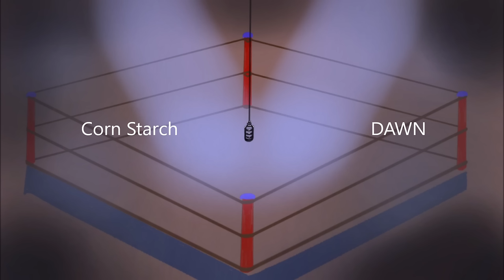Silicone Soap Mold BATTLE; DAWN vs CORN STARCH. Surprising Results!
Thanks go to a Mity Mouse channel viewer for the idea of comparing Dove to Corn Starch.
Next up, making soap and sharing my famous simple recipe. For FREE!
I am totally surprised by the results of this experiment.

Intro and outro music created for me and courtesy of, YouTube channel, "TheMineDestroyers":

Applause audio from YouTube Free library.

Oh! And that great announcer's voice is of course, me, Mity Mouse.